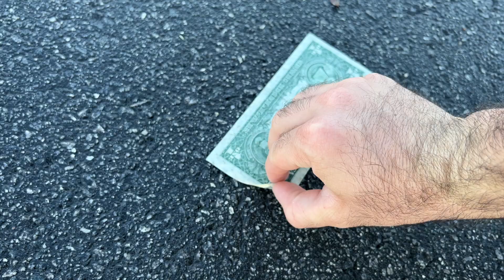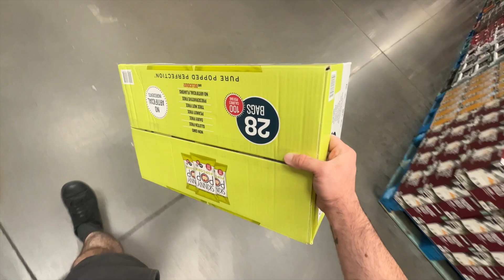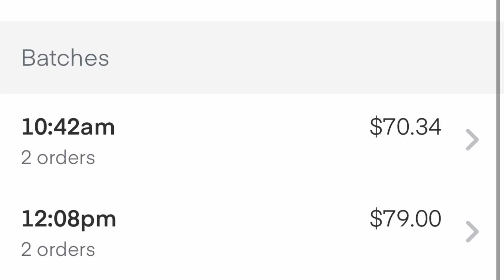Making $80 in less than 1 HOUR. But... something terrible happened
Hello there! Back with another quick video. I hope you guys are doing well and hitting the goals. Today I had the strangest day in a while. 2 insanely good and easy orders back to back... and then a total struggle to keep on with the hustle and hit my goal. I hope you find it entertaining.